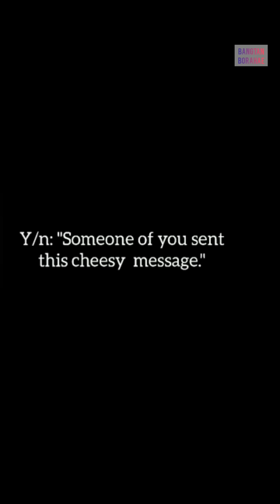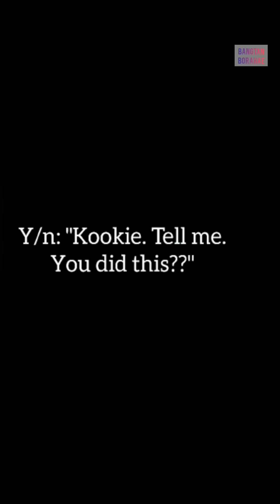POV: Who sent text message to Y/n?? 😕😕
*Copy writes reserved of the story and please do not plagiarize my work.

If you want to read more fanfics of BTS  follow me on wattpad

Saranghae all my lovelies...